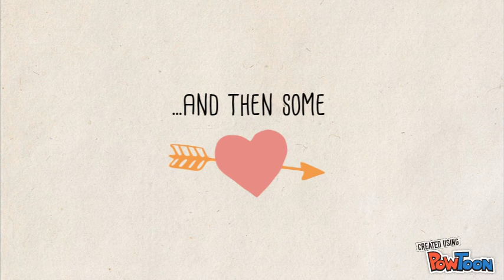小朋友去看台灣最好玩的地方 | 台灣歷險記 | fun fun oki | 台灣好吃